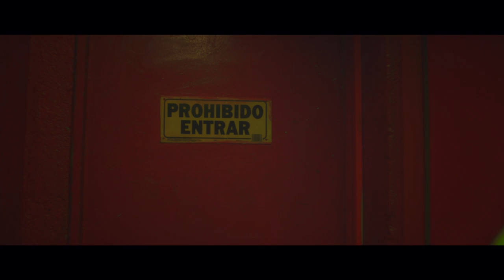Tom Lowe ~ Polanco (Official Music Video)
Polanco available for download on Spotify, iTunes and Amazon

Song Credits

Music and lyrics by Tom Lowe, Hector Mena and Pepe Portilla
Song production by Pepe Portilla, Oliver Garcia & 3KMKZ
Social Media Branding by Callum Kaczynski
Cartoon Graphic by Yohuali Lobato

Video Credits

Story by Abdeel Moreno
Directed by Abdeel Moreno
Editing and Colouring by Leonor Arreaga
Cinematography by Servando Conde
Audiovisual Production by Alux Media
Hair and makeup by Wendy Ibarra

Cast

Roció Rodriguez
Leandro Sícolo
Way Changin
Gerardo R. Lozano
Valentina Penagos
Tom Lowe

Instas

Tom Lowe  :  @tomloweusa
Pepe Portilla  :  @pepeportillamx
Hector Mena  :  @elhecmena
Oliver Garcia  :  @olivergarcia_
Abdeel Moreno  :  @abdeelmoreno
Leonor Arreaga  :  @soyeleonor
Servando Conde  :  @diego_dados
Alux Media  :  @aluxmedia
Roció Rodriguez  :  @estoesroh
Leandro Sícolo  :  @leasicolo
Way Changin  :  @waychangin
Gerardo R. Lozano : @gerr7
Valentina Penagos : @valentinapenagos
Wendy Ibarra : @wendy_ibarra_
Callum Kaczynski : @thegayhustler